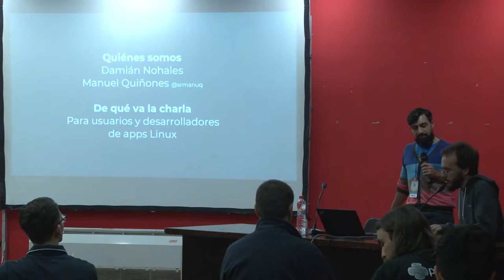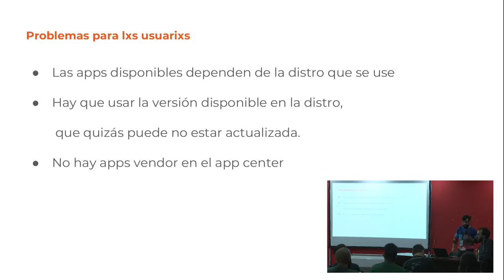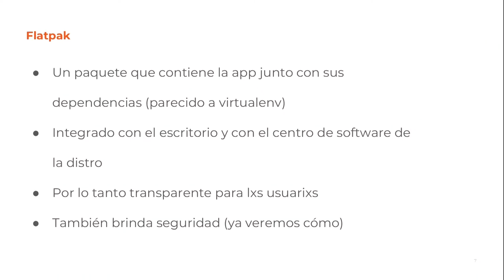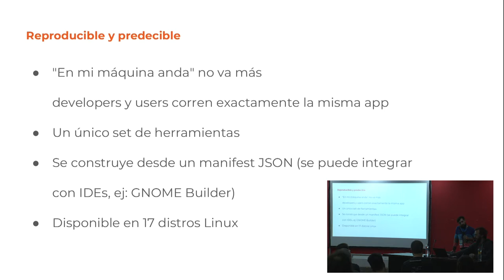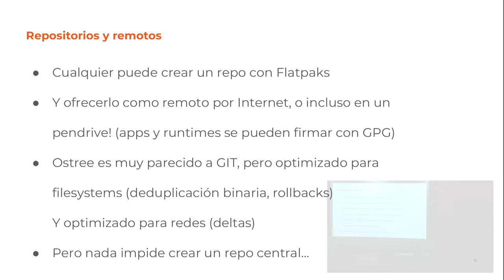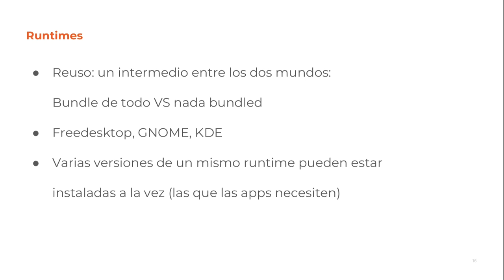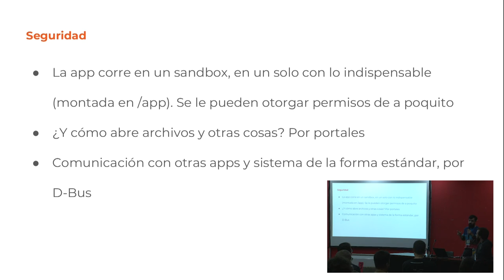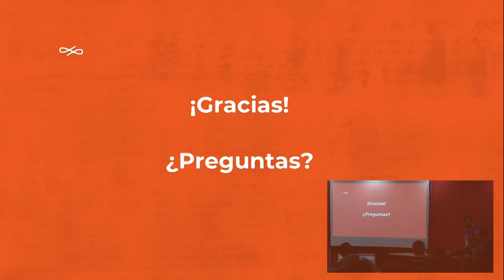Flatpak: Apps que corren en cualquier distro, ¡y tal como lo esperabas! por D. Nohales y M. Quiñones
Apps que corren en cualquier distro Linux, y funcionan tal como lo esperabas. Dirigida a usuarios de Linux que quieran saber en qué se benefician instalando apps distribuidas como Flatpaks. Y dirigida también a desarrolladores de apps tanto en python como en otros lenguajes, que quieran saber cómo distribuir sus apps como Flatpaks.

¿Por qué no hay un app store oficial para linux? Cada tanto de este lado del mundo libre se agita "este es el año del escritorio" más como un llamado de guerra que a buscar revertir la situación. Pero probablemente el 2018 se recuerde como un gran año para los escritorios de Linux. Y es por la aparición de proyectos como flatpak, y de app stores como flathub.org, que buscan cambiar el modelo de distribución centrado en distros. En esta charla vamos a explicar los beneficios que nos da Flatpak, tanto en seguridad, desarrollo y distribución. Apps que corren en cualquier distro Linux, ¡y funcionan exactamente como les desarrolladores esperan!